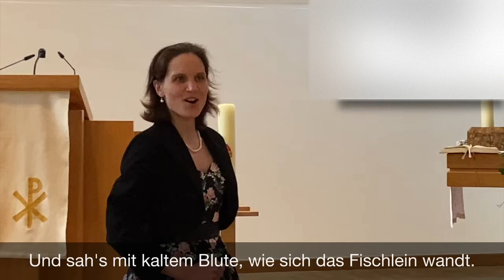Die Forelle (The trout) "In einem Bächlein helle" Miriam Ludewig, Anna Ikramova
Von Franz Schubert. Mit Text, Lyrics in Deutsch und English. Miriam Ludewig Mezzosopran und Anna Ikramova Klavier.  Live Aufnahme vom integrativen 4 Jahreszeiten Konzert der Stiftung Eben-Ezer / Bethel mit vielen Liedern vom Frühling, Sommer, Herbst und Winter.

Die Forelle D550
In einem Bächlein helle,
Da schoß in froher Eil'
Die launische Forelle
Vorüber wie ein Pfeil.
Ich stand an dem Gestade
Und sah in süßer Ruh
Des muntern Fischleins Bade
Im klaren Bächlein zu.

Ein Fischer mit der Rute
Wohl an dem Ufer stand,
Und sah's mit kaltem Blute,
Wie sich das Fischlein wand.
So lang dem Wasser Helle,
So dacht ich, nicht gebricht,
So fängt er die Forelle
Mit seiner Angel nicht.

Doch endlich ward dem Diebe
Die Zeit zu lang. Er macht
Das Bächlein tückisch trübe,
Und eh ich es gedacht,
So zuckte seine Rute,
Das Fischlein zappelt dran,
Und ich mit regem Blute
Sah die Betrogene an.